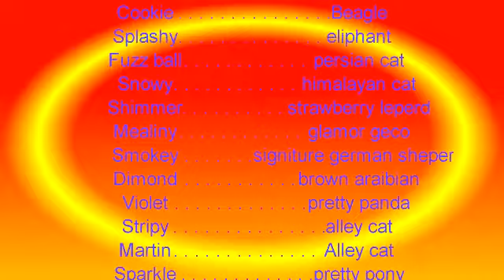Webkinz The Case episode 7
Hello! Welcome to Webkinz The Case episode 7!
Wow. This is the next elimination round!
It is the compition of Skydiving!
The contestints have to jump from a 2,000 strory skysrcaper, and to win, you must go the farthest! The winner gets a mystery prize! What will it be? Who will win?
Findout on the next episode of...
                                                     The Case!

Ps. Sorry this was uploaded so late on friday night. I have to do many chores, and by the time I finish, it is late. Please understand I have no control of this, and I will try to upload faster next week! (episodes are up every friday!)